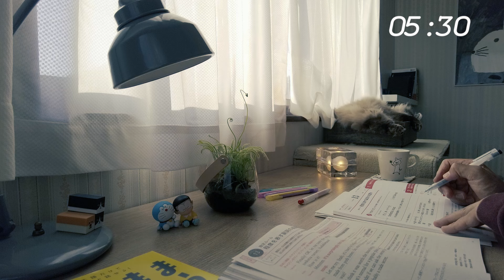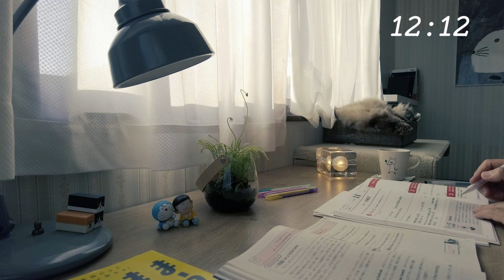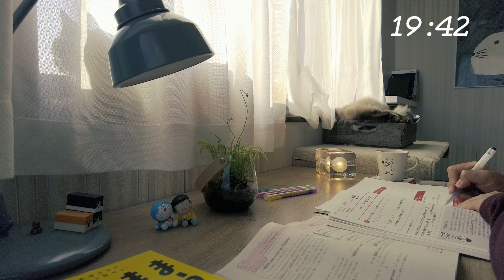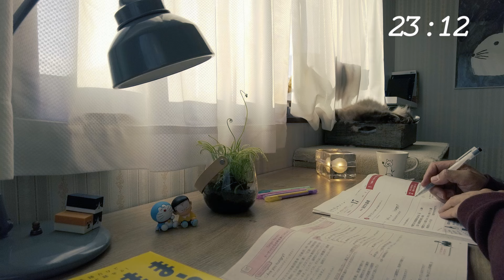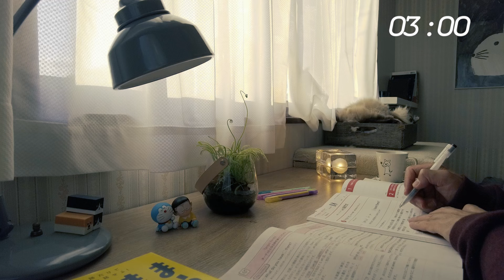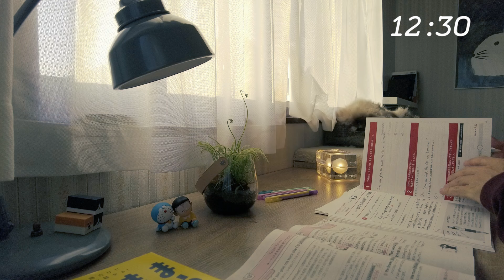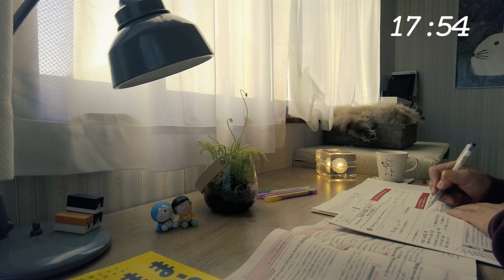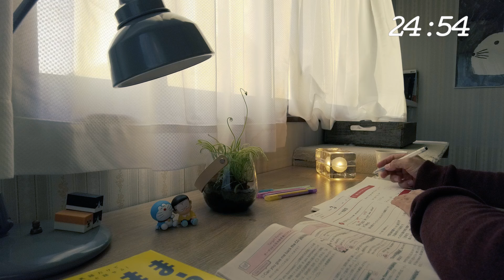【study with me】25/5 pomodoro 1hour calm piano 🎹 + rain☔ | study music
You can also relax with piano music and rain sounds.

〜TIME TABLE〜
00:00-PREPARATION
01:00-STUDY
26:00-BREAK
31:00-STUDY2
56:00-BREAK2

▼My links:
Linktree

▼Icon artist credit:
nao